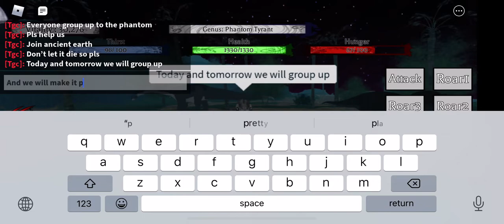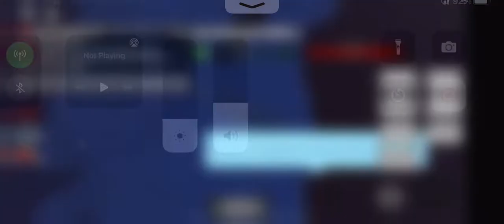Pls help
Pls help to make it popular ounce again